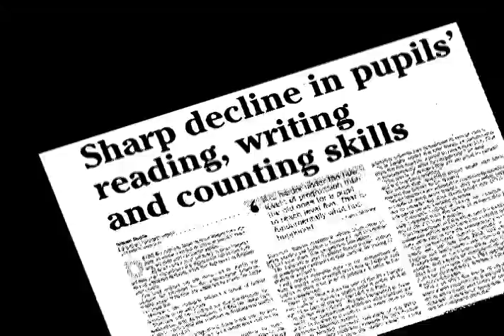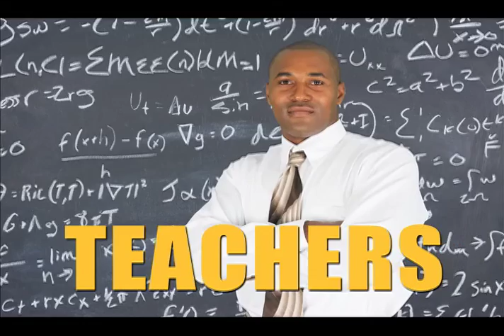Faith Christian Academy - Southfield, MI FCA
Faith Christian Academy provides excellence in education with a safe, Christian environment for its students. "Excellence or Nothing at All" is our motto.